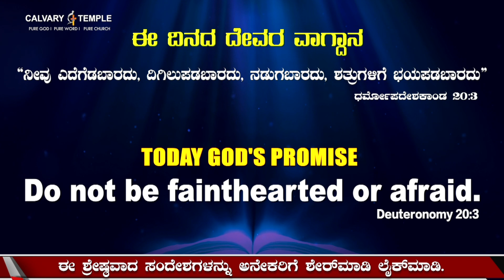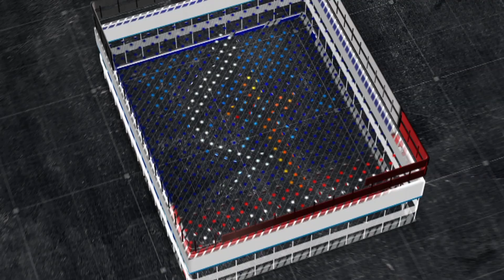God's Promise & Daily Devotion 19_NOV_ 2022 KannadaDailyPromise Dr.P.Satish Kumar Calvary Temple